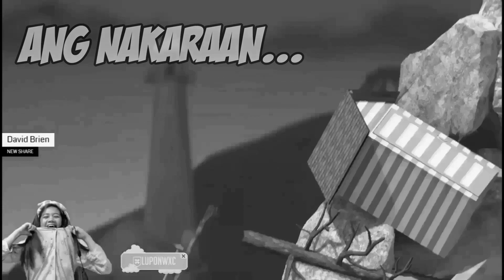HAPPY ENDING | GETTING OVER IT PART 3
And I lived happily ever after